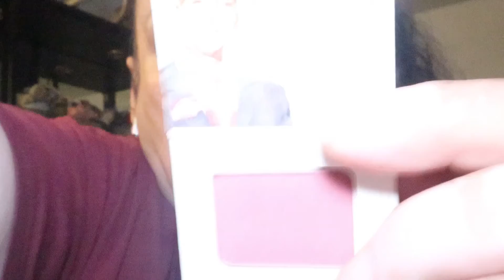HERE'S MY OCTOBER IPSY BAG GUYS!!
Hey Guys! Here is my October ipsy bag!  Not much this month but I enjoyed the few things that I got though.